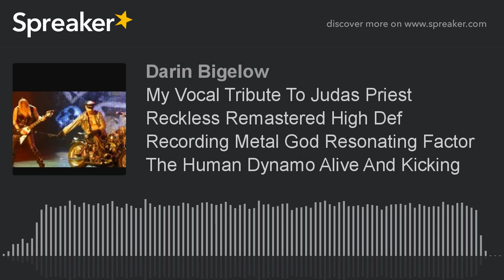My Vocal Tribute To Judas Priest Reckless Remastered High Def Recording Metal God Resonating Factor